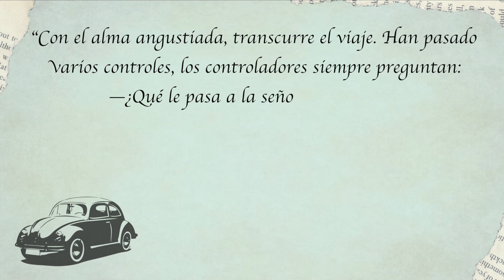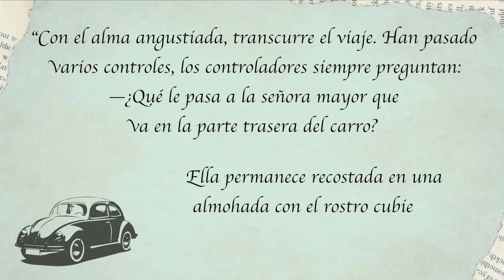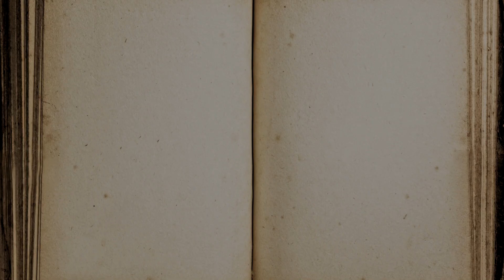Los viajes que marcaron la vida de adultos mayores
Los viajes guardan cientos de experiencias e historias, pues definitivamente no hay nada mejor que conocer lugares nuevos. Con este video queremos inspirarlos a que ustedes cuenten sus propios relatos de las travesías que marcaron sus vidas. Recuerden que su creatividad no está en cuarentena.

*Este video hace parte del proyecto Escuela Virtual de Historias en Yo Mayor, una alianza de El Tiempo con la Fundación Saldarriaga Concha y la Fundación Fahrenheit 451 con el fin de conocer las historias de los adultos mayores en Colombia.